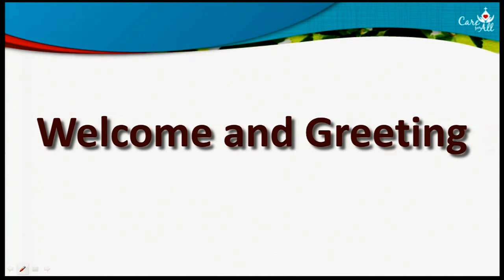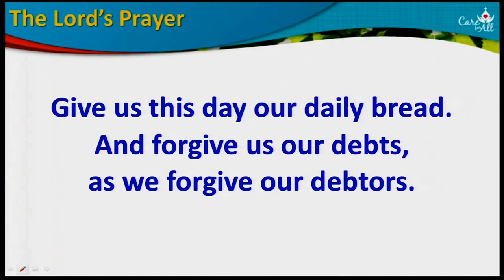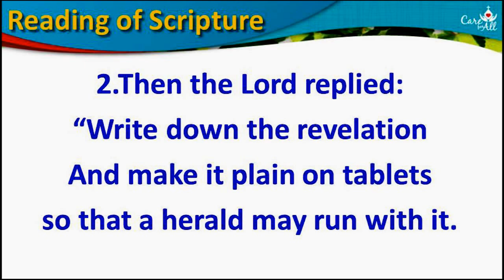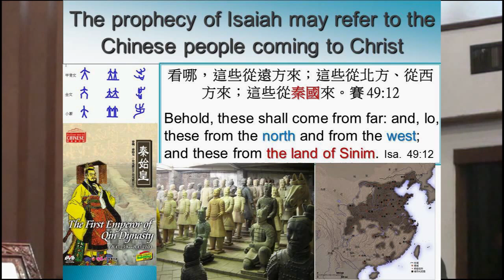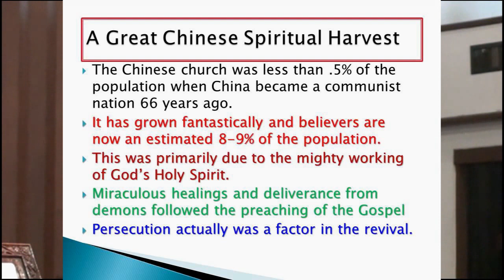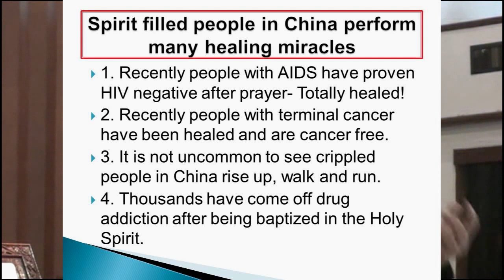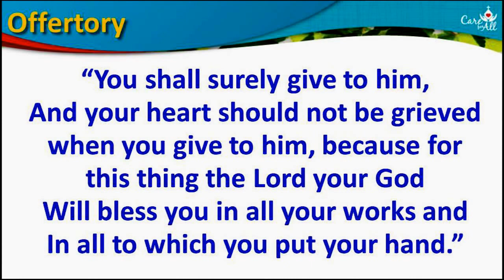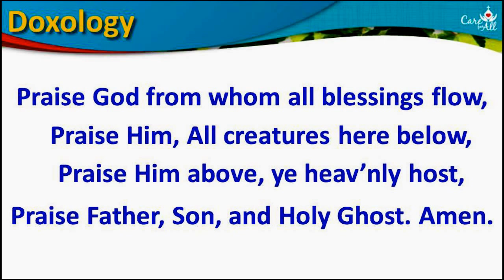English Service 2016-02-21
"Revival in The Chinese Church"
Habakkuk 2:2-4,14
Dennis Balcombe
Wattana Church